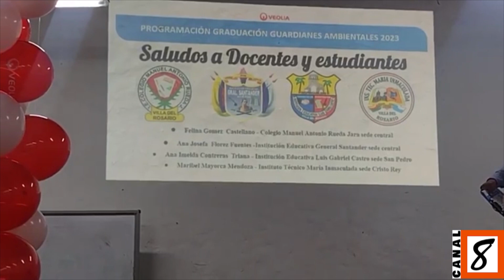Veolia Ase Graduación a los Héroes Ambientales